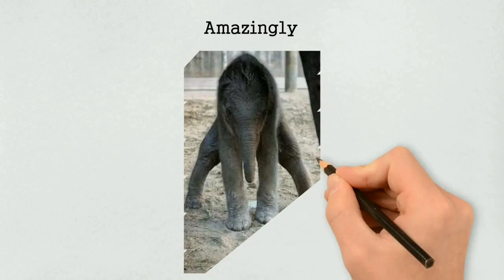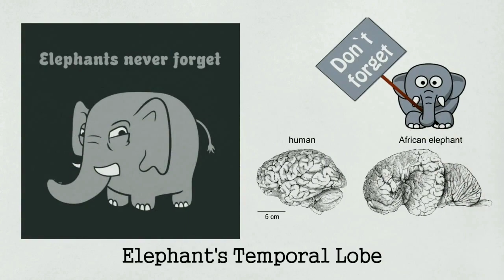All You Need to Know About Elephants | Interesting Facts About African Elephants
Amazing Facts about Elephants, They  are mammals of the family Elephantidae and the largest existing land animals. Three species are currently recognised: the African bush elephant, the African forest elephant, and the Asian elephant. Elephantidae is the only surviving family of the order Proboscidea; extinct members include the mastodons.